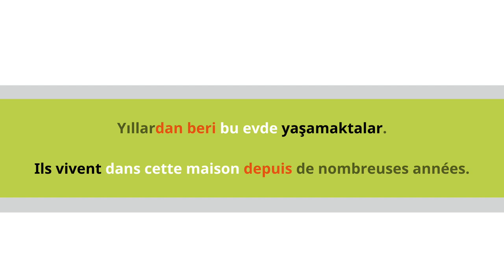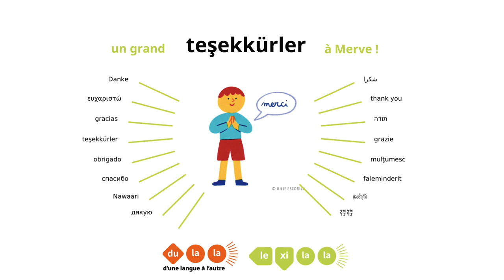Turc - les prépositions